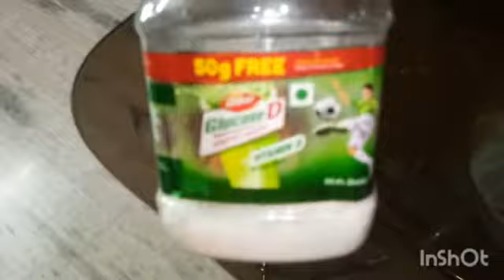Nil ar hate ki holo||sokal a parlam na tomader samne darate@RiyaUSA